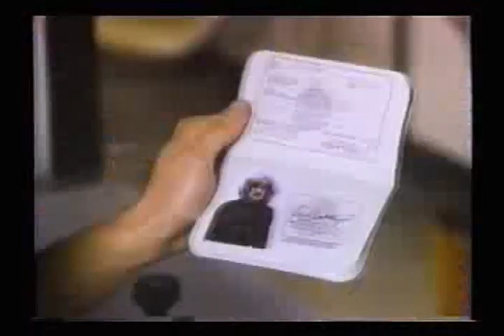Siskel & Ebert - Meet the Applegates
What's the point of this film? Gene Siskel and Roger Ebert couldn't figure it out. 2 thumbs down for Meet the Applegates.